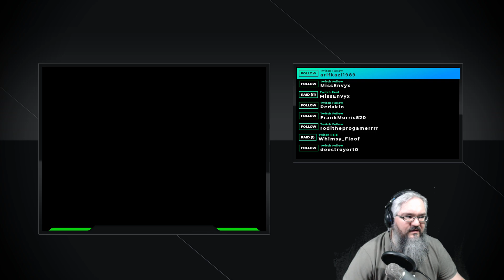Rain World (will return to)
Streamed originally on Monday, December 13th, 2021.

This was an attempt to play Rain World. i had to many issues to keep going with it. was told to revisit it